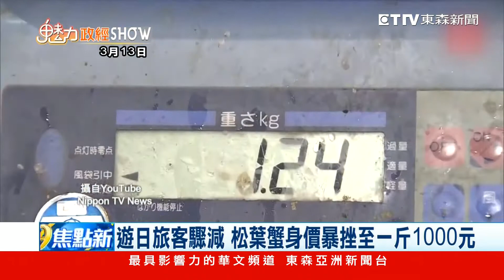疫情衝擊！ 繼龍蝦後 換日松葉蟹身價暴跌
餐廳生意不好食材也受影響．繼龍蝦價格崩跌後，曾拍出高達美金4萬六的日本「松葉蟹」，如今身價暴跌20%，一斤來到台幣1032元，市場也預估鮮蝦，恐怕是下一個降價受害者！

● 鎖定【東森亞洲新聞】 周一至週五18:00 ~ 20:00